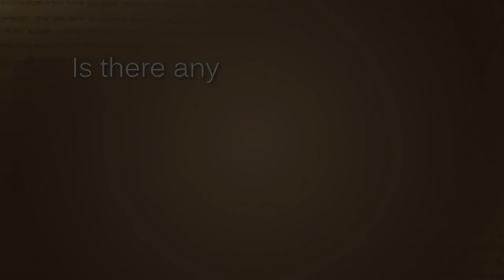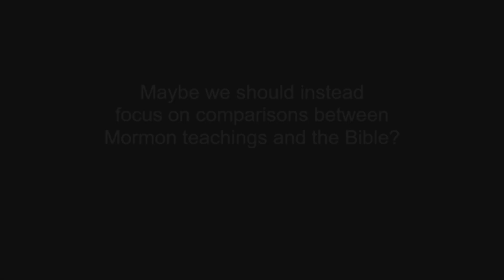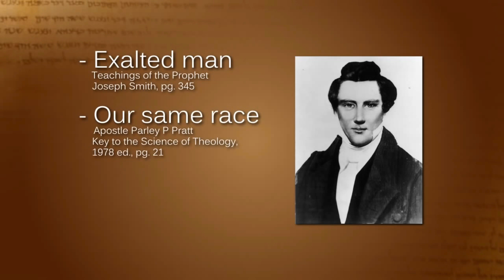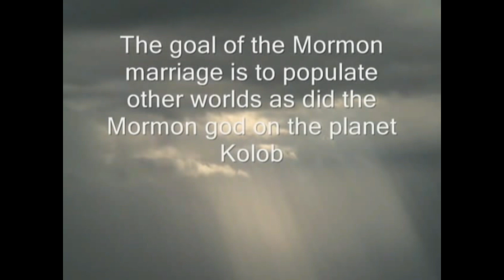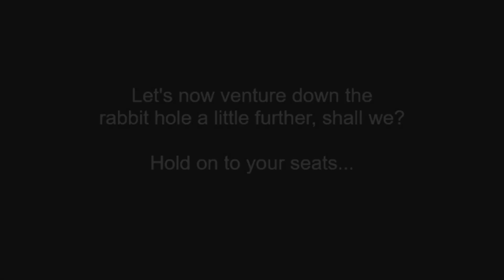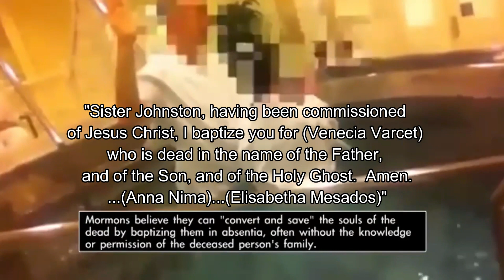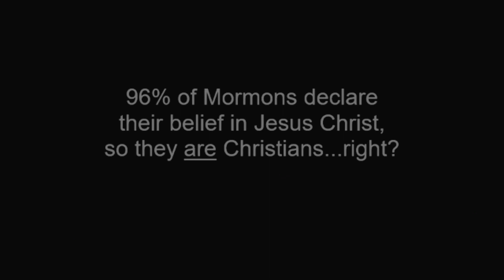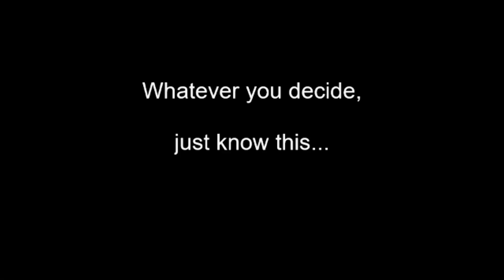Should I...BE A MORMON??? | WatchmanReview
Are you a Mormon?  Thinking of becoming one?  Please consider the following video...and prepare to re-think the Mormon faith.  You may be surprised by what you learn.